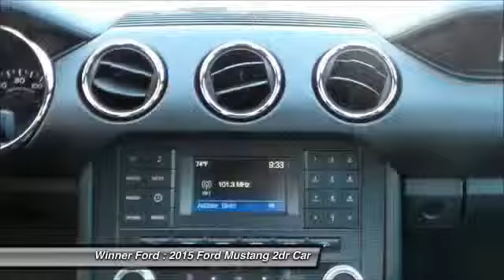2015 Ford Mustang Dover DE F1300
2015 Ford Mustang V6 - $23239

Winner Ford
591 South Dupont Highway

This 2015 Mustang is for Ford fanatics looking far and wide for that perfect, high-performance car. It is nicely equipped with features such as 6 Speakers, Automatic, High-Intensity Discharge Headlights, Low tire pressure warning, Occupant sensing airbag, Outside temperature display, Power steering, Power windows, Remote keyless entry, RWD, Security system, Split folding rear seat, and Steering wheel mounted audio controls. If it's fun you want, it delivers the most fun you can have on four tires. The only problem will be calling it a day once you get behind the wheel of this great ride. brbrThis dealership offers the details of this vehicle in good faith and utilizes the most current technology and software available, however due to the less than 100% accuracy of vin decoder software used to list the vehicle options we cannot guarantee the accuracy of this information. Buyers should confirm vehicle options prior to purchase. Stock photos may not match exact vehicle. This vehicle is offered subject to prior sale, price change, or withdrawal without notice. The dealership is not responsible for misprints of vehicle information or pricing. New vehicle prices may not include options that may have been dealer installed. Prices do not include tax, title, license or doc fees. Price does include all applicable discounts and rebates available in dealership sales region. Specialty Rebates are not included in the posted sale price and may further reduce the sale price if you qualify. Not all buyers will qualify. Price good for 2 days only. Please contact store by email or phone to verify accuracy of sale price and availability prior to arriving at dealership. Contact Dealership for details.